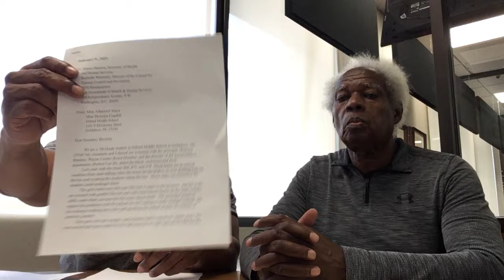12-Year-Old Girl Arrested for Chewing Gum at Dillard Middle School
Richard Taylor and concerned community member James Hinnant discusses recent events that have happened at a middle school in Goldsboro, NC. Illegal searches, demeaning teaches and students, molded food, unsafe buses, low rating are just a few of the issues that Principal Mario Re has perpetrated and ignored.